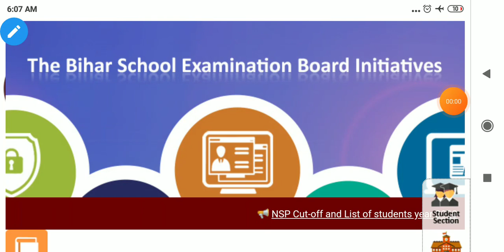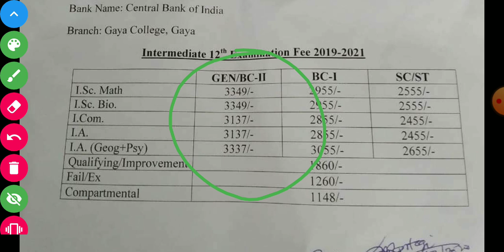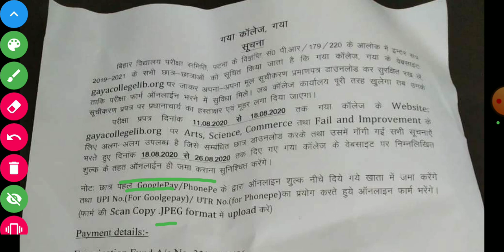12th Exam form 2021 || अब छात्रों को देने होंगे 3 हज़ार रुपया ।। मोबाइल से भरे परीक्षा फॉर्म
My Youtube Devices & Equipments
My Camera
My Smartphone-
My Laptop